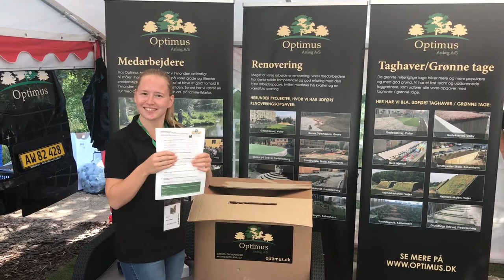Vinderen af vores konkurrence